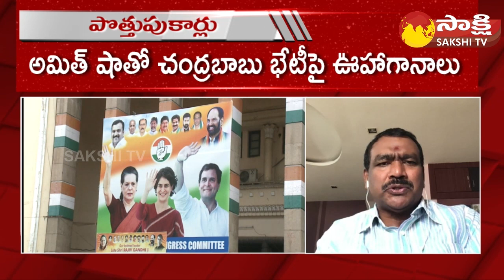BRS MLA Peddi Sudarshan Reddy about Chandrababu Amit Shah Meeting